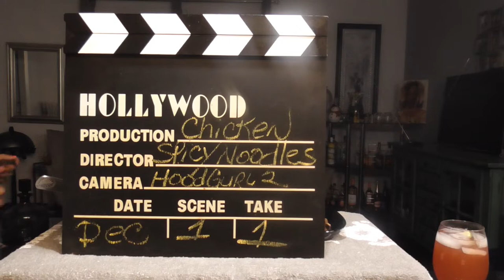Chicken & Spicy Noodles. Come and letz eat! Anger with Black men & Women